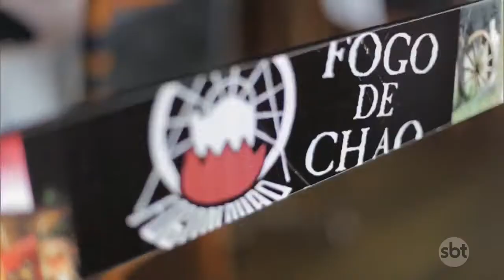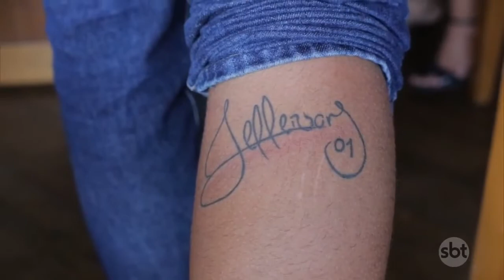Equipe do SBT Esporte Rio se diverte em churrascaria do Rio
A equipe do SBT Esporte Rio, comandada por Fernandinha Maia, bateu uma bela resenha regada a muito churrasco na churrascaria Fogo de Chão. Acompanhe todos os videos da programação do SBT Rio aqui no canal oficial da emissora.